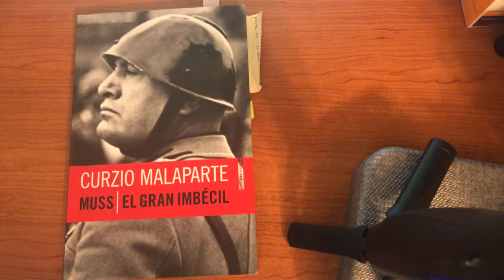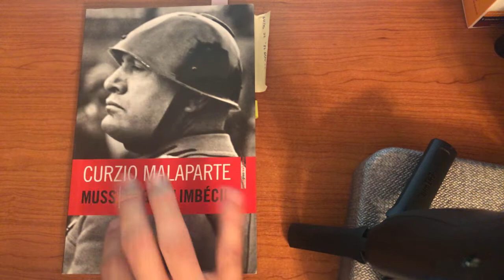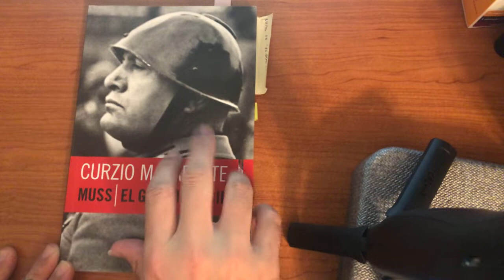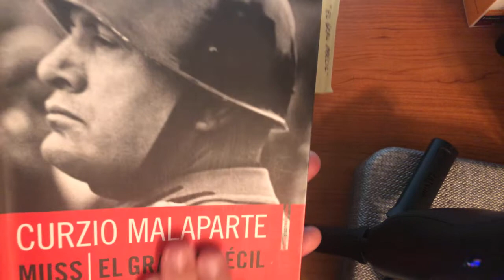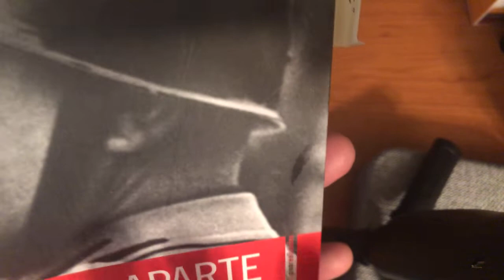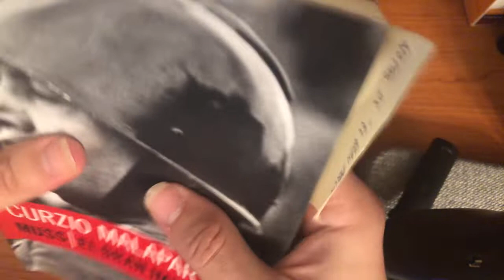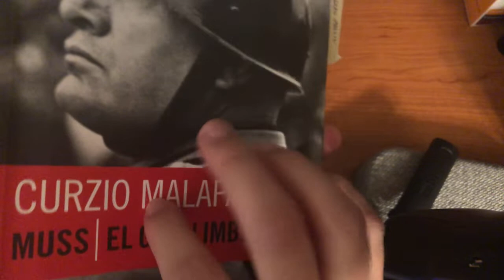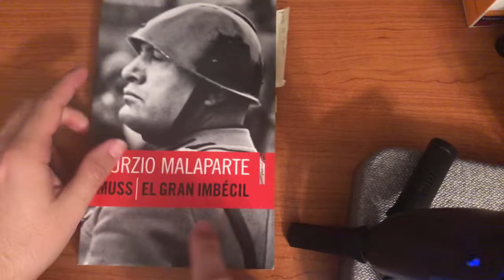ASMR Histórico: Muss / El gran imbécil de Curzio Malaparte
Os dejo por aquí abajo la sinópsis y la cita por si os interesa el libro:

En la década de 1930, Curzio Malaparte se propuso escribir un libro sobre «el motor principal del fascismo», Benito Mussolini. Por diversas razones
–que incluyen sus distintos encarcelamientos a manos del régimen comandado por el Duce–, Malaparte nunca logró completar el proyecto como tal. Muss es, entonces, un libro fragmentario escrito en un período que abarca desde aquellos años hasta 1950, cuando el objeto de su estudio ya había sido asesinado. Lo fascinante del texto es la ambivalencia de Malaparte hacia una figura sin cuya inmensa capacidad de seducción no se explicaría el poder que llegó a concentrar y el desastre y la destrucción ocasionadas. Con suma precisión, el autor delinea cómo Mussolini fue construyendo a conciencia la «leyenda mussoliniana», a través de encumbrarse como si fuera un santo mediante la «técnica de la divinidad artificial».
Como una especie de expiación tardía, en El Gran Imbécil Malaparte realiza una punzante sátira donde el otrora poderoso Duce aparece reducido a un personaje de una comicidad patética. Malaparte imagina que Mussolini aparece ante las puertas de su ciudad natal, Prato, a la cabeza de su temible ejército, y como castigo debe someterse a un ritual sumamente antiguo: atraer con su canto a una gata atada sobre las murallas de la ciudad para obtener el favor de sus habitantes. Sometido al escarnio de un pueblo al que aplastó y maltrató durante más de veinte años, el Duce aprende que no obstante lo anterior, jamás logró despojar a los italianos de su dignidad.

MALAPARTE, Curzio. Muss / El gran imbécil. Sexto Piso: Barcelona, 2013.